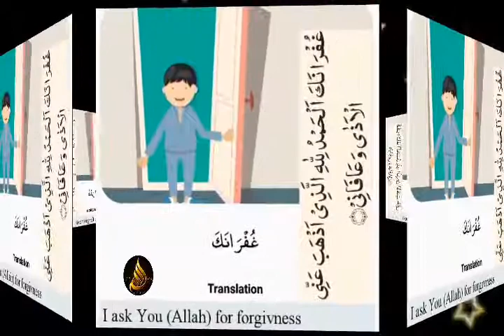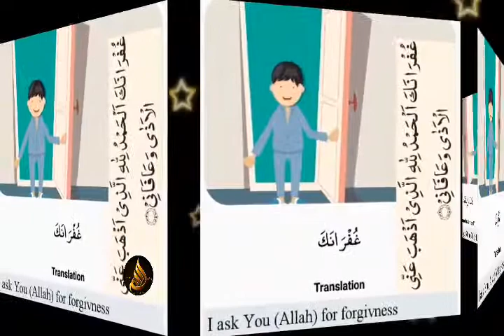islamic dua for protection. Dua After Leaving The Bathroom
# এই দোয়া গুলি আমিও আমল করার চেষ্টা করব ইনশাল্লাহ, এবং আপনাদেরকে আমল করার জন্য আহব্বান করছি ।
*Bab al ilmi media
টয়লেট থেকে বের হওয়ার পর পড়বে

غُفْرَانَكَ اَ لْحَمْدُ لِلّٰهِ الَّذِيْ اَذْهَبَ عَنِّيْ الْاَذٰى وَعَافَانِيْ

উচ্চারনঃ গুফরাানাকা আলহামদু লিল্লাা হিল্লাযী আযহাবা ‘আন্নীল আযাা ওয়া ‘আা ফাা নী।

অর্থঃ হে আল্লাহ! আমি আপনার নিকট ক্ষমা চাচ্ছি। সকল প্রশংসা সেই মহান আল্লাহর জন্যে, যিনি আমার থেকে কষ্টদায়ক বস্তু দূর করে দিয়েছেন এবং আমাকে সুস্থ রেখেছেন।

উৎসঃ (সুনান ইবন মাজা, হাদীস নং- ৩০১, আবু দাঊদ হাঃ ৩০, তিরমিযী হাঃ ০৭)

বিস্তারিতঃ
হারুন ইবন ইসহাক (র). আনাস ইবন মালিক (রা) থেকে বর্ণিত । তিনি বলেনঃ যখন নবী (সা) বায়তুল-খালা (পায়খানা) থেকে বের হতেন, তখন তিনি বলতেনঃ

‘غُفْرَانَكَ الْحَمْدُ لِلَّهِ الَّذِي أَذْهَبَ عَنِّي الْأَذَى وَعَافَانِي’

হে আল্লাহ! আমি আপনার নিকট ক্ষমা চাচ্ছি। সকল প্রশংসা সেই মহান আল্লাহর জন্যে, যিনি আমার থেকে কষ্টদায়ক বস্তু দূর করে দিয়েছেন এবং আমাকে সুস্থ রেখেছেন।

(সুনান ইবন মাজা, হাদীস নং- ৩০১)